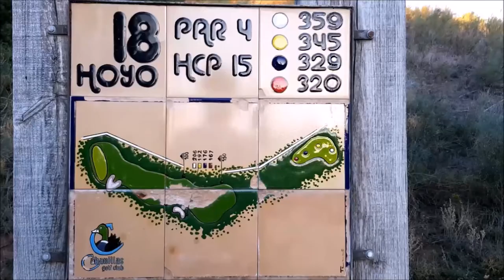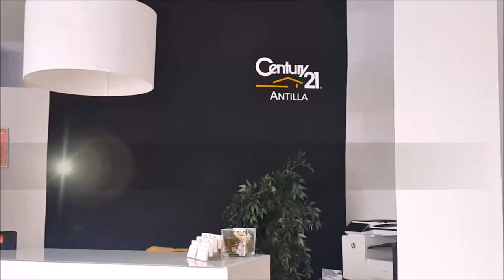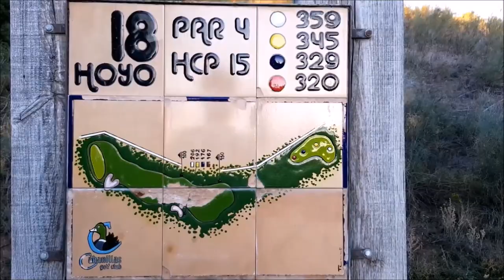SPORTS & GOLF 93 Octavio Rodriguez,Chicho Morales y Mariano Puerta